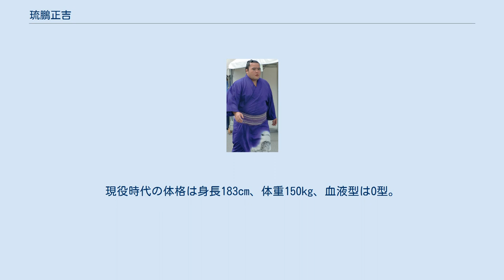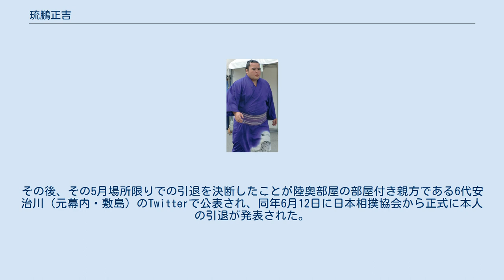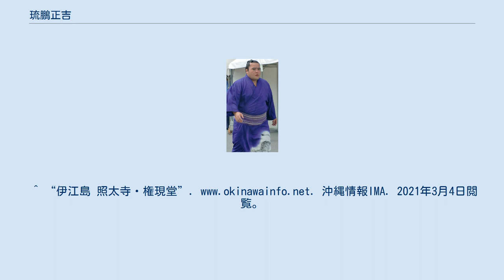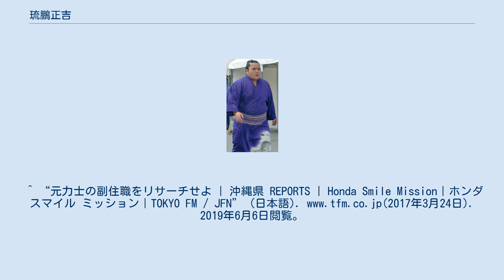琉鵬正吉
琉鵬 正吉（りゅうほう まさよし、1977年6月18日 - ）は、沖縄県中頭郡中城村（出生は那覇市）出身で陸奥部屋（入門時は立田川部屋）に所属した元大相撲力士。
本名は浦崎 桂助（うらざき けいすけ）。
現役時代の体格は身長183cm、体重150kg、血液型はO型。
得意手は左四つ、寄り。
大相撲引退後の2012年に出家し現在は僧侶。
僧名道涯。
 保育園時代から腹が減ったら自分で米をといで食べており、これが力士としての素養を磨いた。
中学卒業と同時に立田川部屋に入門し、1993年（平成5年）3月場所に初土俵を踏んだ。
1998年7月場所に幕下に昇進する。
2000年9月場所後に師匠・立田川親方が定年を迎えて部屋を閉鎖することとなり、敷島・十文字など他の立田川部屋の所属力士らと共に陸奥部屋へ移籍した。
2002年11月場所に新十両へ昇進したものの、その11月場所では5勝10敗と大きく負け越して、翌2003年1月場所では幕下へ陥落した。
 その後幕下中位に低迷した時期もあったが、2005年9月場所に16場所ぶりに十両へ昇進した。
同年11月場所には十両通算3場所目にして初の勝ち越しを決め、翌2006年1月場所では序盤から好調で11勝4敗という好成績を収めた。
東十両筆頭へと大きく番付を上げた翌3月場所では5勝10敗と大きく負け越したものの、翌5月場所では9勝6敗と勝ち越し、東十両筆頭へ再び番付を戻した翌7月場所でも8勝7敗と勝ち越しを決め、翌9月場所において新入幕を果たした。
初土俵からの所要81場所での新入幕は史上9位タイのスロー記録となった。
 新入幕となった2006年9月場所では4勝11敗と大敗し、結果的にこの場所が唯一の幕内在位場所となった。
翌11月場所において十両へ陥落した後、2007年5月場所では4勝11敗と大敗し、西十両11枚目の位置で迎えた翌7月場所でも6勝9敗と負け越し、西十両14枚目の位置まで下がった翌9月場所でも場所前に手術した両膝の影響から調子が上がらずに5勝10敗と大きく負け越し、翌11月場所には幕下へと陥落した。
2008年4月からは相撲教習所の指導員を務めた。
 2010年7月場所に、西幕下11枚目の位置で6勝1敗と勝ち越しを果たす。
通常では十両へは上がれない位置と成績であったが、大相撲野球賭博問題の影響などで大勢の幕下への降格者が出ることにより、翌9月場所における再十両が決定した。
自身にとって3年ぶりの十両復帰となったが、これは1960年（昭和35年）7月場所からの幕下7番制導入以降で、最も下位の番付から全勝せずに十両入りを果たした例となった。
師匠の9代陸奥（元大関・霧島）から昇進を知らされた本人は「（幕下）11枚目の（勝ち星）6番で上がるなんてありえない。実力じゃない。（野球賭博で）謹慎休場して落ちた人がいる。そのおかげで上がれた」と再十両決定の際のインタビューで語った。
その9月場所では東十両14枚目の位置で7勝8敗と負け越し、翌11月場所では西十両14枚目に留まったものの4勝11敗と大敗して、翌2011年1月場所では幕下へ陥落した。
 幕下に在位していた2011年5月技量審査場所の5番相撲で膝を痛めて途中休場し、その後長期休場をして痛めた膝や、以前から悪かった腰の治療とリハビリに専念していた。
この長期休場により同年9月場所では三段目へ、2012年1月場所では序二段へ陥落し、翌3月場所では幕内経験者としての最低番付を更新する西序二段98枚目まで陥落した（従来の記録は鳥羽の山の西序二段90枚目）。
翌5月場所ではついに序ノ口にまで陥落した。
幕内経験者の序ノ口陥落は昭和以降では初めてとなった。
その後、その5月場所限りでの引退を決断したことが陸奥部屋の部屋付き親方である6代安治川（元幕内・敷島）のTwitterで公表され、同年6月12日に日本相撲協会から正式に本人の引退が発表された。
断髪式は同年9月30日に、東京都内のホテルにて自身の結婚披露宴を兼ねる形で行われた。
 引退後については、当初は自身の故郷である沖縄でスポーツ関連の職に就くと語っていたが、引退から約4年後の2016年の報道で僧侶となっていることが分かった。
小学生の頃に信心深い母親のために仏像を彫ったことがあり、それを拝む姿を見て「人間には頼るものが必要なんだ」と思い、仏教に興味を持っていたという。
 仏門に入...